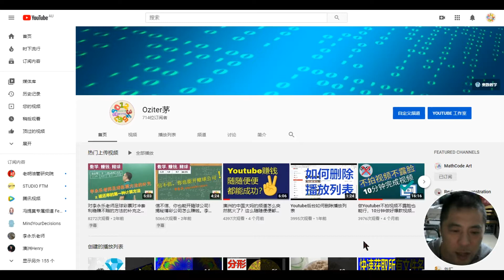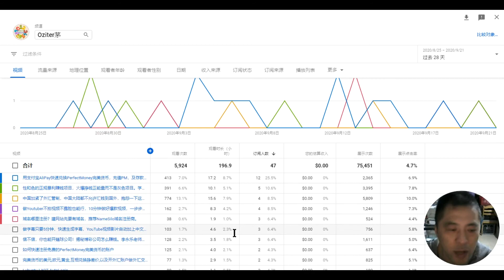快速增加YouTube频道的订阅量。如何查看哪部视频有观众订阅？哪个视频订阅的人数最多？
如何查看哪部视频有观众订阅？

数学系列节目：奥林匹克数学，趣味数学，数学魔术，数学游戏，数学竞赛，数学经典，数学赚钱，数学玩具，智力玩具，等等。
代码系列节目：代码自动化，代码Python，代码Delphi，程序演示，代码编程，等等。
赚钱系列节目：Youtube赚钱，网赚，投资赚钱，软件使用，游戏，等等。
微信号： oziter
频道：@Oziter茅
本期节目讲：
要了解的指标
平均观看百分比 观众每次观看视频的平均观看百分比。
平均观看时长 对于选定的视频和日期范围，每次观看对应的平均观看时长估算值。
每位观看者的平均观看次数 此特定视频在该时段内所产生的平均每位观看者的观看次数。
订阅人数 已订阅您的频道的观看者人数。
唯一身份观看者人数 在所选日期范围内观看过您的内容的估算人数。
观看次数 您的频道或视频获得的有效观看次数。
观看时长（分钟） 观看者观看某个视频的时间长度。借助这一指标，您可以更好地了解观看者实际观看的内容（较之于点击之后放弃观看的视频）。
查看您近期的订阅者
您可以在 YouTube 工作室中查看您频道的最近 100 位订阅者的列表。此列表仅会显示那些选择公开订阅情况的订阅者。观看者首次注册 YouTube 时，默认情况下，其订阅列表会设为不公开。
查看近期订阅者的列表
登录 YouTube 工作室。
在“信息中心”上，找到“近期的订阅者”卡片。
点击展开以展开该卡片。
提示：在顶部，您可以选择时间段并按照订阅人数对列表进行排序。
显示哪些订阅者
符合以下条件的订阅者将显示在您的近期订阅者列表中：
选择公开订阅情况
在过去 28 天内订阅了您的频道
不显示哪些订阅者
符合以下条件的订阅者可能不会显示在您的近期订阅者列表中：
选择不公开订阅情况
帐号被暂停或被认定为无效订阅者